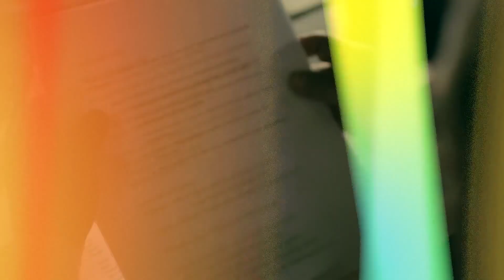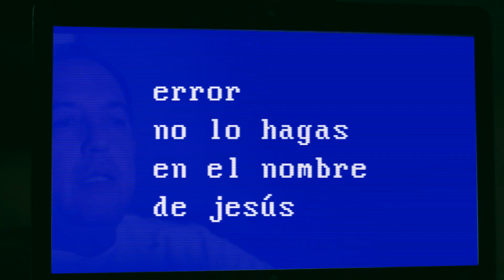SALVO POR AMOR - Ambitus - Musica Cristiana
Visita para más videos y Radio!!!.
Videoclip Oficial de Ambitus interpretando  "Salvo Por Amor"